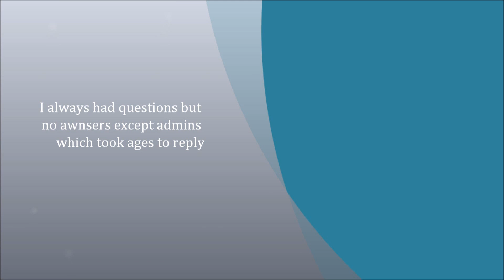Youtube help and support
Hey guys its IRLcian i would like to help everyone out in Youtube from all topics wheter its about partnership to how the the search system works if you have a question please ask

1. I am not a Youtube administator
2.I am not saying i know the most about Youtube
3.Yes i do try my best to awnser every question if i dont reply send it again :P

F.A.Q

2.Can you stream live on Youtube? only if you are a partner
3.How to come on top of search results?Youtube have created a algorythm that you have to have allot of favourites likes comments and such to be on top to ensure best viewing quality
4.is it hard to become a partner? No its easy :) it is hard at the start yes to begin